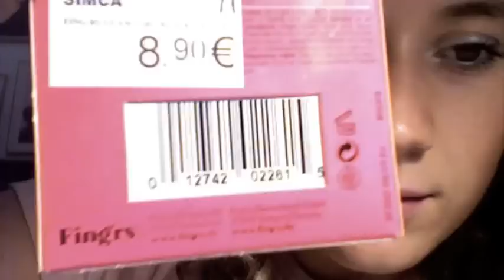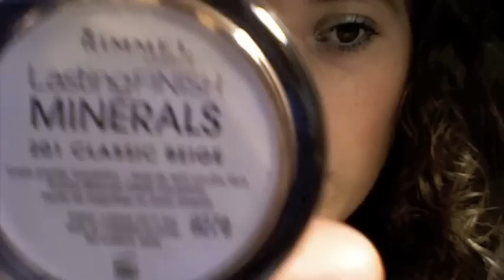Ssssshhh!!!! SHOPPING!!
Non lo dite a nessuno ma oggi ho di nuovo fatto shopping, sarò malata!? hihihi